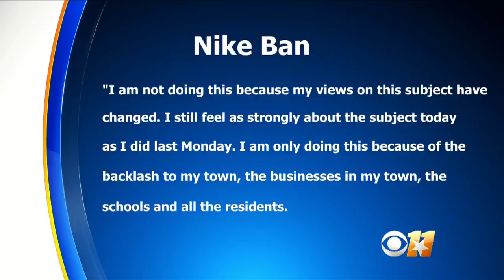Town Expected To Reverse Nike Ban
Just days after the North Smithfield Rhode Island town council voted to pass a motion to request the school department and other municipal departments not to purchase Nike products, they are reversing course following pushback.  Matt Yurus reports.